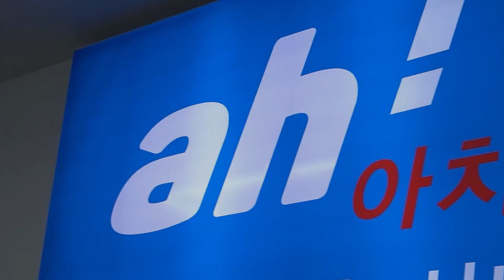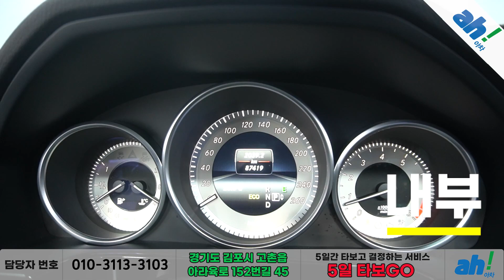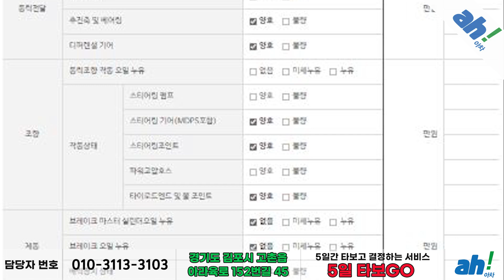[아차] 풍부한 옵션 장착🦾 수입차 벤츠 E350 4MATIC 아방가르드 feat. (19라7649)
1. 차량대금의 10% 결제 및 계약서 작성(차량 체크리스트)
2. 종합보험 가입(최소 3개월, 자차 포함)
3.5일간 타보고 구매확정 시 차량대금 잔액 및 부대비용(이전비 등) 입금 후 이전 등록
4. 타보고 차량 반납 시 이유 불문 환불 처리(제반 비용 공제)

5일간 타보고 구매 결정하실 수 있는 서비스입니다.